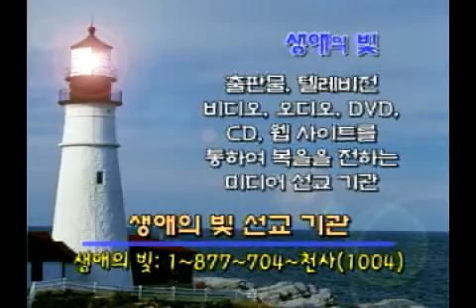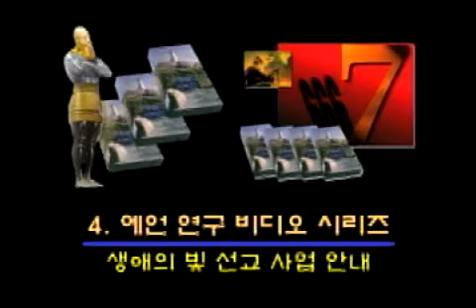[예배설교] 204. 믿음이 승리다!